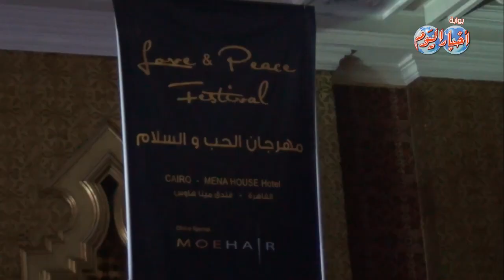مهرجان الحب والسلام